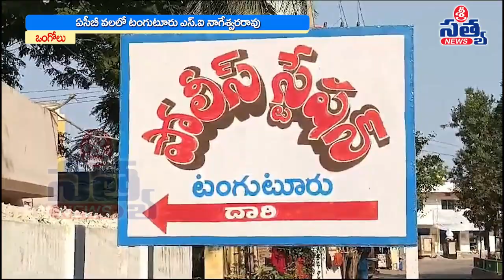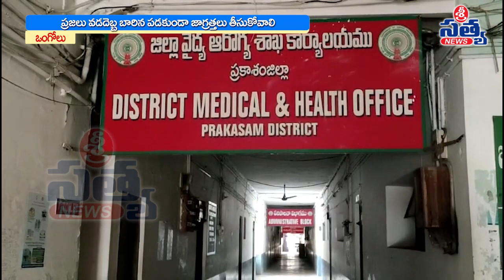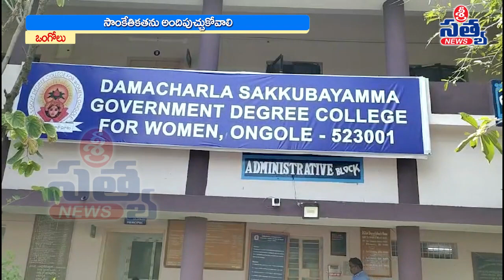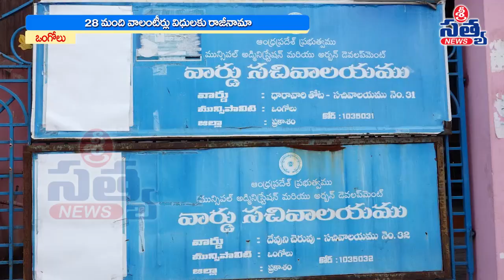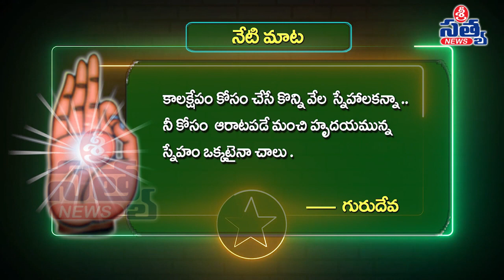03-04-2024 SRI SATYA NEWS BULLETIN 2:00 PM SRI SATYA NEWS